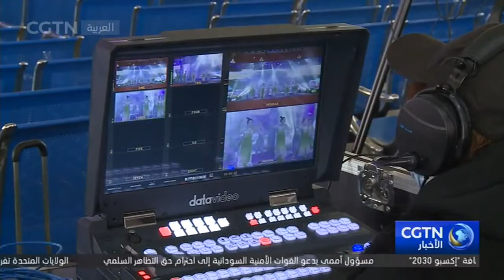الصناعات الثقافية والصناعات ذات الصلة في الصين تحافظ على نمو سريع في الأرباع الثلاثة الأولى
وفقا للبيانات الصادرة عن المكتب الوطني الصيني للإحصاء اليوم السبت، حافظت الصناعات الثقافية والصناعات ذات الصلة في الصين على نمو سريع خلال الأرباع الثلاثة الأولى من العام.